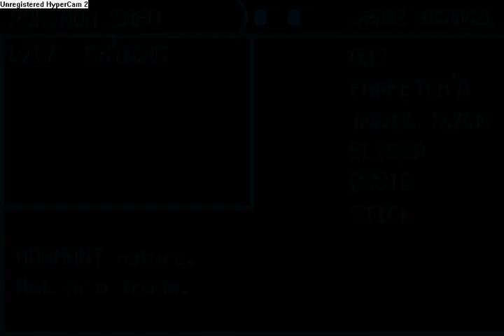Let's play pokemon leaf green: Mysterious Misty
Well in this part we get another trade done and we challenge the cerulean gym.

It's full of water type trainers and misty the tomboyish mermaid.

In this game she actually looks like herself from the anime instead of like in future games where she doesn't look like herself at all.

Thank goodness for twiggy and beedrills tag team twiggy did the dirty work on staryu and weakened starmie. And beedrill finished it off.